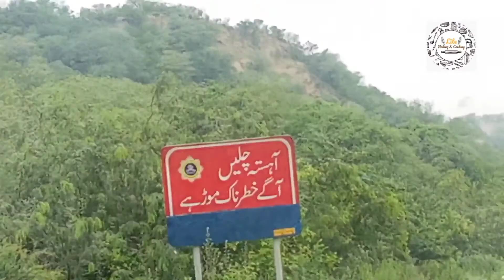A visit to Islamabad | Lite baking and cooking